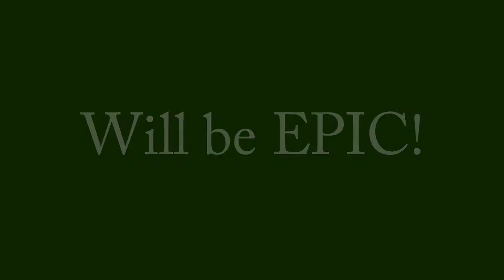Grindelwald 2017 Summer Holiday preview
Off to Switzerland with a friend and cousin. Little preview video with (hopefully) daily vlogs